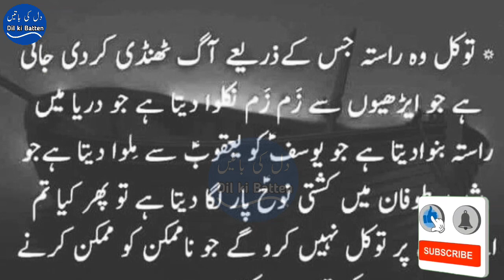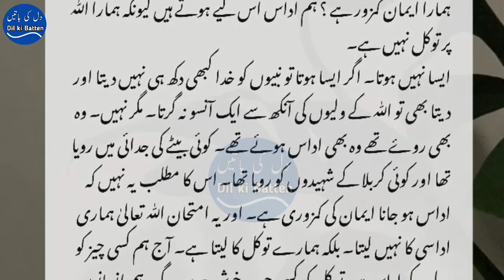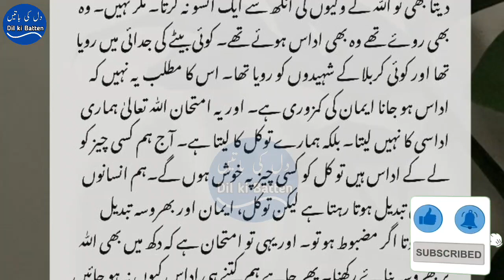Allah apka dil skoon dhundny me kb lgata hai | dua ki taqat | islamic quotes | urdu quotes /part 32